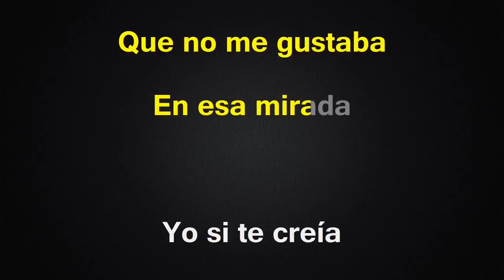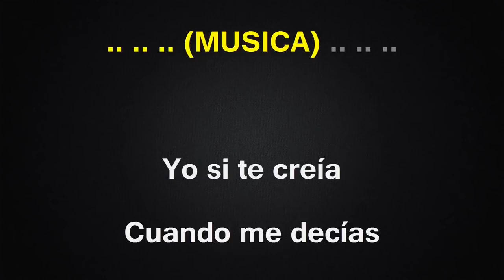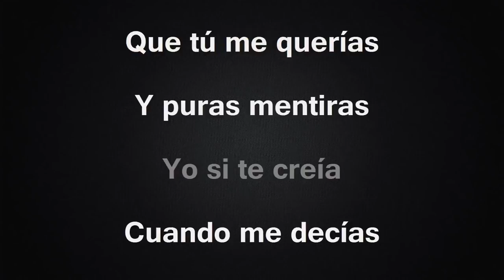Porque Te Marchaste - Karaoke - Erik Alexander